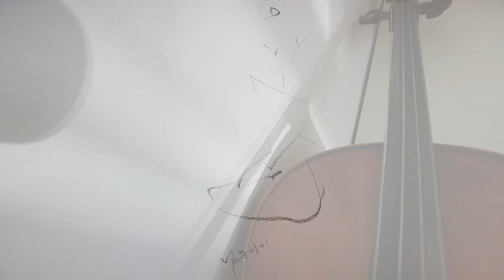Nude and cello : 누드 드로잉 - 인테리어 액자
Nude and cello
누드 드로잉 첼로의 실루엣과 누드는 잘 어울어지는
첼로는 여성의 그림자로 ...